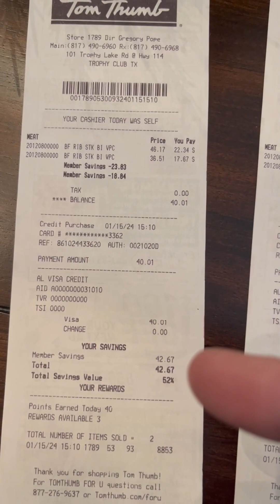Would you Rather Final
Interesting when you shop for good deals on meat how the carnivorediet isn't as expensive as everyone things. All we do is eat meat, no snacks, dishes that require multiple ingredients that you don't use and end up throwing out... just meat. What would you rather spend $85 on?? A bunch of random items at Walmart? (it's what I used to do all the time) OR 12 amazing Ribeye Steaks?? Hmmmm.